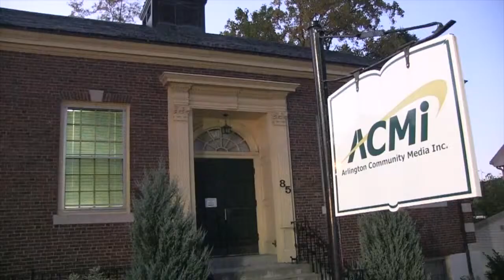M. William Phelps stars in the cold open of The Steve Katsos Show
The Steve Katsos Show serves as New England's only international late night talk show. The program helps creative people get their art out to the world from a small studio in Arlington, Massachusetts. Each show contains a quick monologue, an interview, live comedy, and a music performance. Full episodes can be seen weekly on My Sky 203 in Europe, WTV and Digital 31 in Australia, Channel North in New Zealand, Cape Town TV in South Africa, and 24 cable access channels across the United States including BNN in Boston, MNN in New York, LA36 in Los Angeles, and EATV1 in San Francisco! The program also airs on WBIN-TV in New Hampshire and on CharterTV3 in Worcester, MA. Audio versions of the full show can be found at PRX.org and iTunes, and studio performances of each musical guest can be downloaded from SoundCloud. For more information, like "The Steve Katsos Show" fan page on Facebook, subscribe to "The Steve Katsos Show" on YouTube, follow "Steve Katsos Show" on Twitter, or visit stevekatsos.com for Livestream event dates. The Steve Katsos Show is produced by volunteers and has a budget of $0. If they can do this with nothing but the passion to make a difference in the world, then you can do anything you want to do. Follow your dreams...